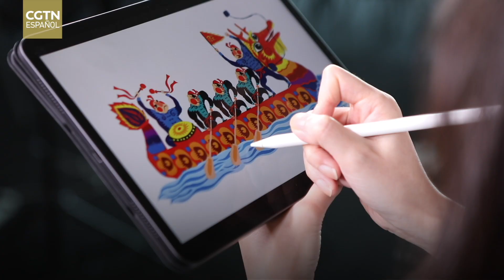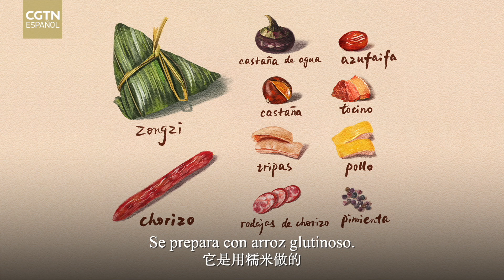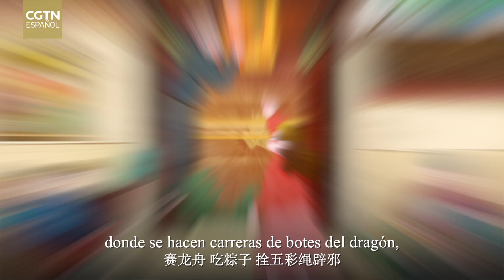Festival del Bote del Dragón: lo que sabes y no sabes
Duanwu Jie, el Festival del Doble Cinco, el Festival del Bote del Dragón fue declarado patrimonio cultural inmaterial mundial en 2009 por la Unesco. Se celebra el quinto día del quinto mes del calendario lunar chino.